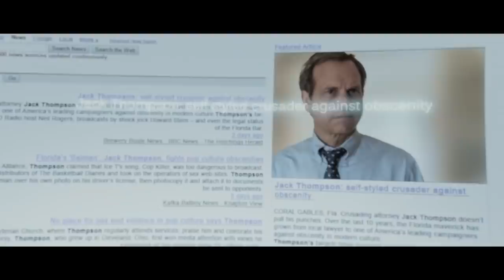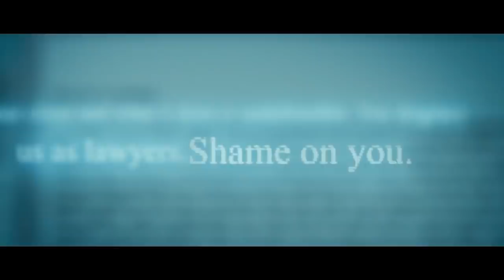Harry Potter But It's GTA 😂 (Movie Recap)